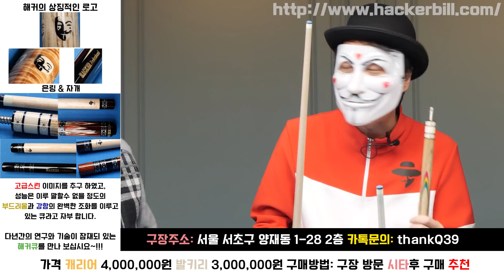[땡Q방송] 해커큐 홈쇼핑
2년여 만에 야심차게 준비한 해커큐 출시!
제품명 : 캐리어 상하 20검 흑단과 코코보로 2가지 모델과
발키리 크로스버터 한종류

가격은 캐리어는 400만원, 발키리는 300만원
구성은 12쪽 메이플상대 + 3단구조 원형12쪽 라미네이트 코어 방식의 하대

해커의 상징적인 로고 이미지를 더하고 은링과 자개를 가미해 고급스런 이미지를 추구 하였고,
성능은 이루 말할수 없을 정도의 부드러움과 강함의 완벽한 조화를 이루고 있는 큐라고 자부 합니다.
다년간의 연구와 기술이 잠재되 있는 해커큐를 만나 보십시요~!!!
저희 방송 보시기만해도!!! 당구가 늡니다!!! 많은 시청 부탁드립니다 !!!